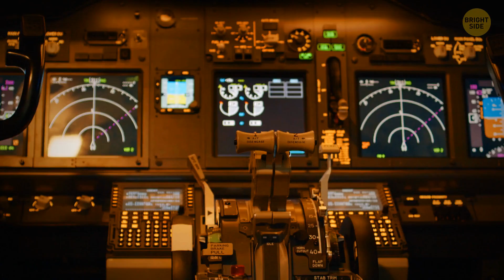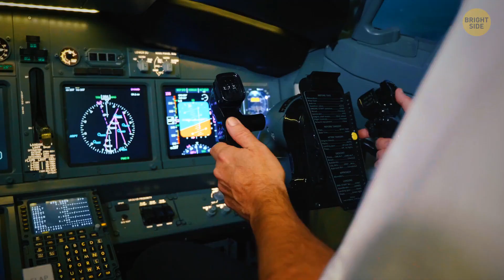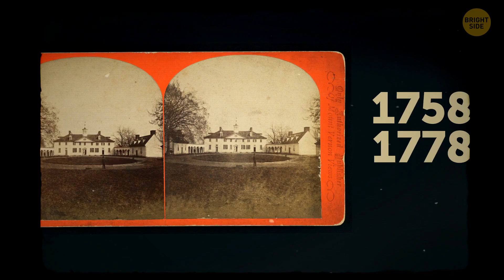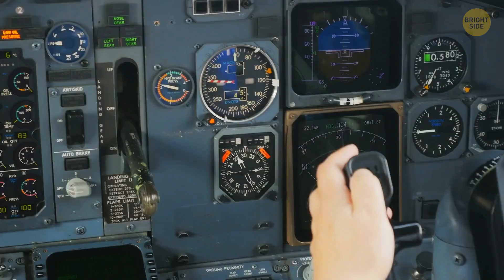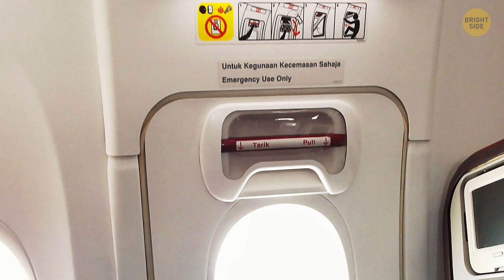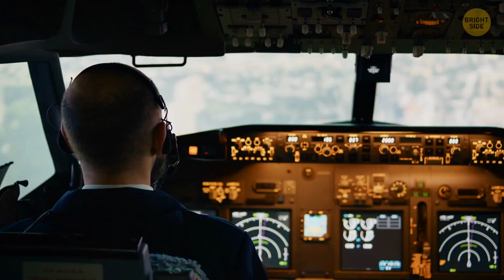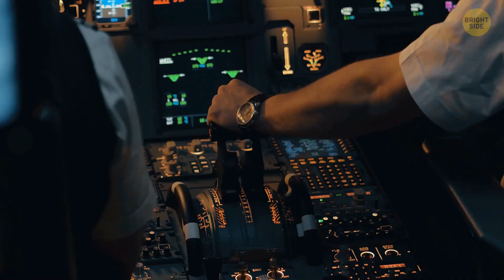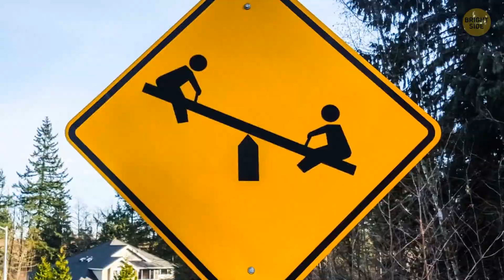Should you fly over these mountains, the fuel might freeze!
If you're going on vacation and hoping to see the highest mountain in the world from your window seat - this dream is unlikely to come true. But why are commercial airplanes actually banned from flying over Everest? The area is rough, filled with snow, and has almost no flat surfaces. The low oxygen environment at such an altitude means there's likely to be a lot of turbulence, so it gets really difficult to maneuver the airplane. And, among the few airports located in the Himalayas, there's one considered the most challenging to land in the world.

Have you ever noticed that you need to pull the window blind up, not down, to close it, in exit rows on most planes? It's designed so to help people quickly leave the plane in case of an emergency. Speaking of emergencies, turbulence isn't one of them as it's perfectly normal. But if you're still afraid of it, think of your plane as a napkin inside a pot of jelly. If you tap the jelly, the napkin will not fall anywhere.